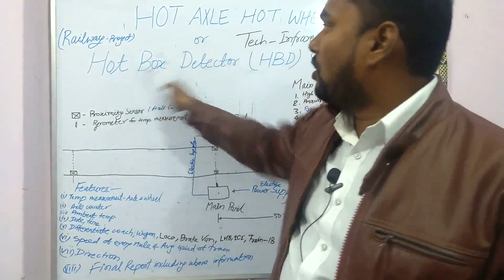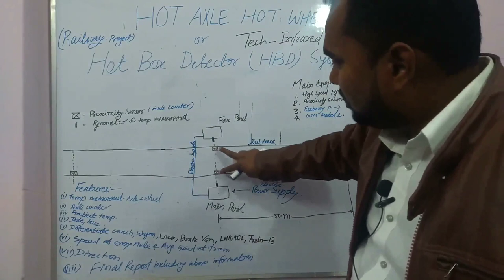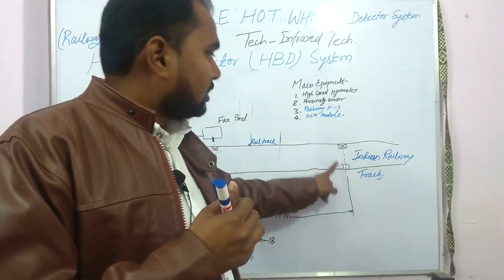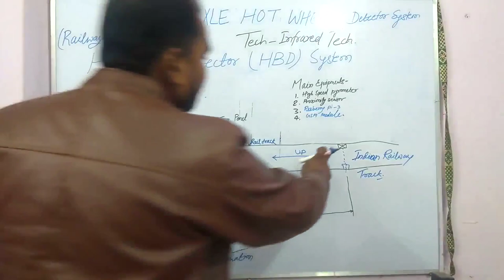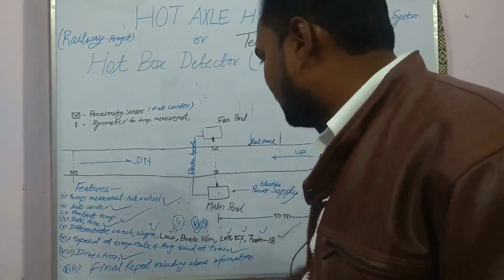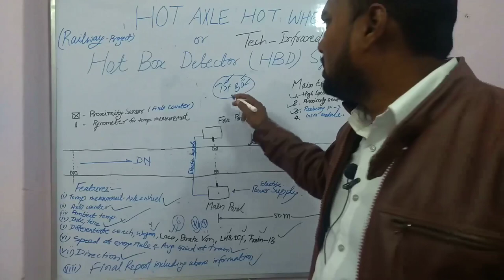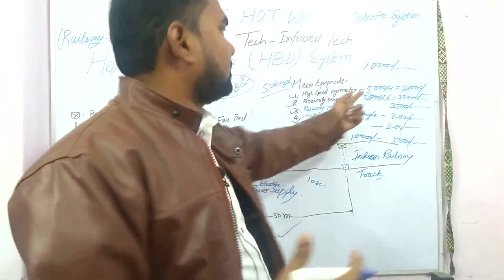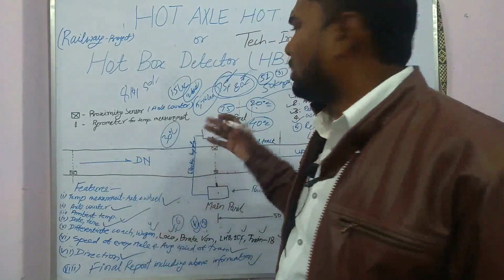Hot Box detector system A new invention in indian railway for safe running of trains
Hot axle hot wheel detector system or hot box detector system in indian railway hbd

Monitoring of hot axle box bearing temperature

WHY MEASURE BEARING TEMPERATURE
Failed bearings on rolling stocks present important safety risks, potentially leading to catastrophic events such as derailment or fire.

A rise in the heat generated by a bearing is found to be a good predictive diagnostic of a bearing about to fail. Thus, monitoring the hot axle box bearing temperature enables detection of bearings presenting a risk of failure. Acceptable temperatures and temperature variations are set: any value deviating from the norms will trigger alarms and, potentially, actions to guarantee safety.

(A) On-board monitoring of axle box bearing temperature

temperature monitoring of the axle box but also specify that the rolling bearing itself can be monitored directly.
The most common setup up is to monitor the hot axle box temperature.
The temperature sensors monitor the hot axle box temperature (more precisely, the grease temperature) at all times, and the train computer issues warnings if the measurements vary from the normal.

On-board monitoring overcomes number of limitations of the HABD trackside systems. Firstly, the temperature monitoring is continuous whereas track equipment only measure at one point in time, when the train passes by. Also, the track equipment is used for all trains with no possibility to develop specific solution depending on the train type, bogie design, bearing property, and so on while the on-board system can be tailored to match the train characteristics.

(B) On-track Hot Axle Box Detection (HABD) of bearing temperature

The Hot Axle Box Detection (HABD) systems are placed on the tracks. They measure the temperature of the axle box bearing boxes and often also wheels and brake discs (Hot Axle Box and Hot Wheel detection units, HABD/HWD) when the train passes over them. The system uses infrared beams to measure temperature then send the measured values wirelessly to the depot, fleet management team or even the train.

If the onboard method was developed to improve the bearing temperature monitoring, the 2 methods (A) and (B) can well be used together for optimal and redundant control.

Hot Box Detection System
Hot axle box detectors:

Intelligent infrared detection of overheating axles and wheels, contributes to the safety and reliability of railways.
Overheated axle boxes and brakes are a major cause of derailments and early detection by means of wayside monitoring equipment is becoming more and more important.
The hotbox detector is cost effective and economical to install. All too often rolling stock and the permanent way have been damaged due to derailment of trains, caused by overheating bearings.
Early warning and detection of the problem can save enormously on capital.

Electronic wheel transducer: System activation on train detection, counting up to 1024 axles, direction, speed calculation and returning to stand-by after the last train axle
Trackside electronics: Controlling and managing all functions of the measuring station by microprocessor control
Data transmission: Four wire circuits of nominal 600-ohm impedance, with minimum reception level of 30 dBM
Central display and control unit: Based on a standard PC and printer
lnfra-red scanner: Converts the heat radiated from the axle boxes, wheels and brake disks into electrical signal.
The system features important benefits:

Train truck tables: logging truck number, number of axles, vehicle classification and bearing type; up to 1 024 axles per train can be scanned
Office unit communications statistics
Train analysis statistics. Each central office unit can accommodate up to four dedicated field units strategically positioned along the trackside. Each additional office unit enlarges the system by multiples of four field units. Each field unit automatically records axle temperatures, train speed and direction of travel.
Measurement range:

Hotbox detection: Ambient to 125 degrees Celsius
Hot wheel detection: Ambient to 450 degrees Celsius
Alarms Levels: User Configurable
Axle Capacity: 1024 axles.
Operating conditions Scanners: -40 to 70 degrees Celsius
Power supply requirements:

220V 50Hz AC+ 15%-20%
Office unit-2 kVA
Field unit – 1, 5 kVA
System event log:

All reported or detected events are logged, giving date, time, source and description of up to 1000 events
Hot box alarms: sounding audible alarms when triggered, and remaining so until acknowledged.
Each hotbox description consists of:

Train speed: Between 15 and 120 km/h (tested) AND Between 15 and 280 km/h (simulated)
Scanner: Absolute temperature measurement, fast response time